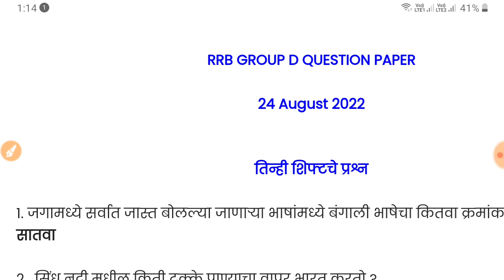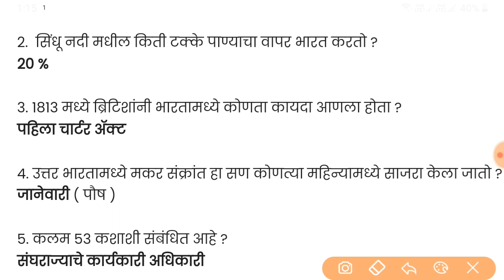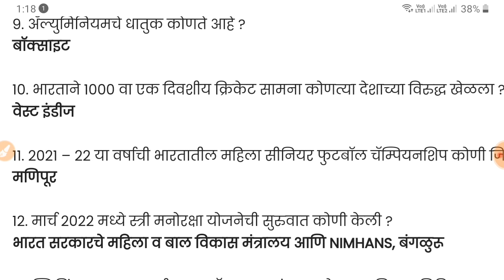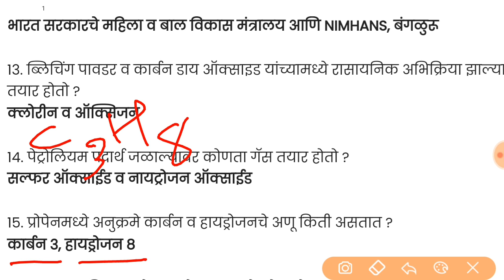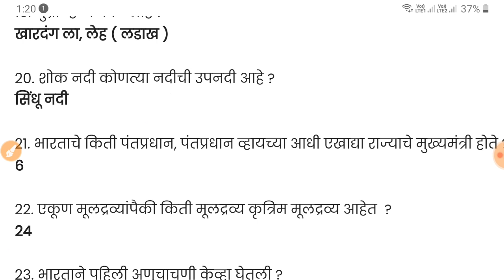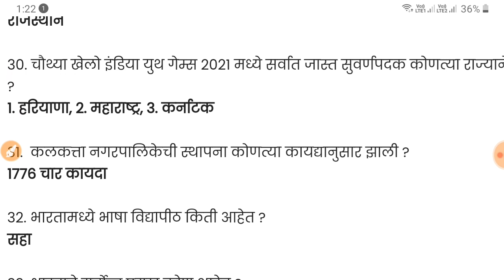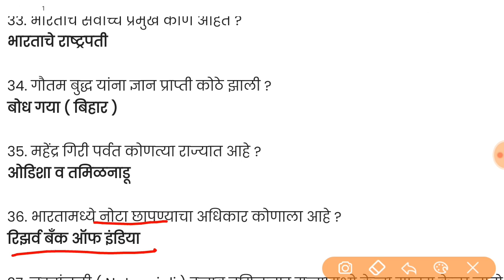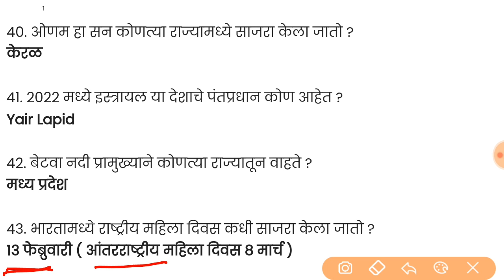RRC GROUP D QUESTION PAPER | 24 August 2022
प्रश्नपत्रिका पाहण्यासाठी खालील लिंक ओपन करा